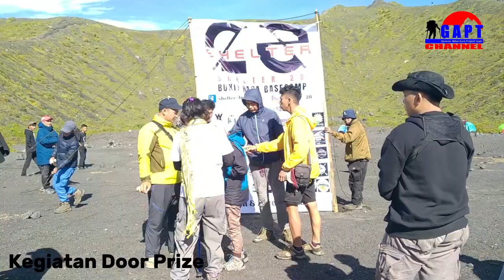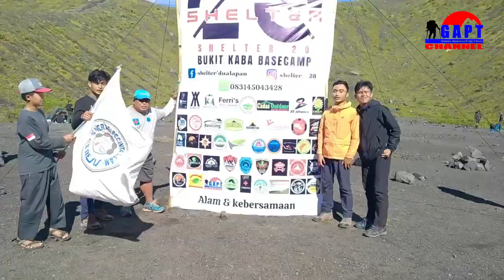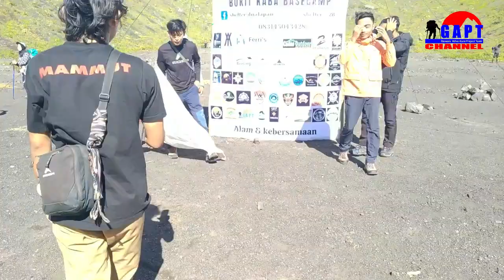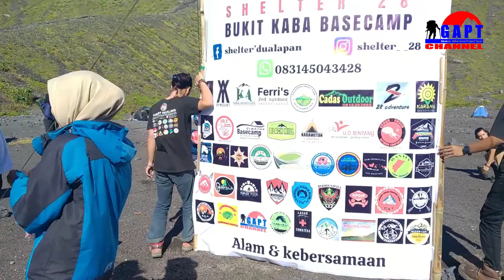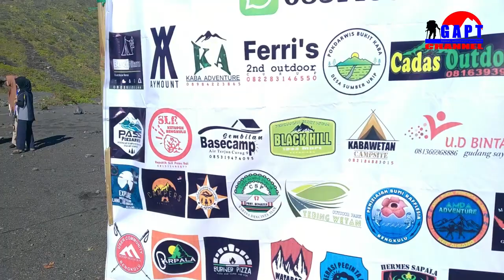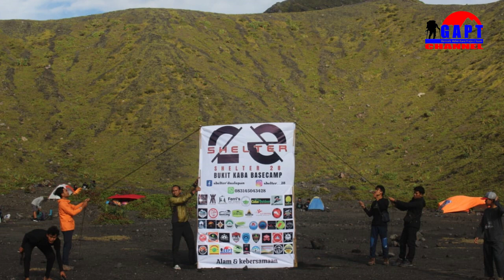Pendakian Bersama Camping Ceria Shelter 28 Bukit Kaba Curup Bengkulu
Pendakian bersama camping Ceria Shelter 28 Bukit Kaba Curup Bengkulu. Mendaki bukit Kaba Curup Bengkulu sudah menjadi rutinitas dikalangan para pendaki gunung, khususnya mereka yang berdomisili di sekitar provinsi Bengkulu dan sekitarnya.

Video : Crew Kamera @GAPT CHANNEL
From : Pendakian Bersama Camping Ceria Shelter 28 Bukit Kaba
Audio :
1. Campfire - Chris Haugen
2. Firefly - Chris Haugen
3. Vinyasa - Chris Haugen
4. Savanah Sunshine - Dan Henig
5. Skanada - Text Me Record
6. Dreaming On - NEFFEX

Location : Mt. Kaba 1.952 Mdpl. Rejang Lebong, Bengkulu, Indonesia
Editor : @rudyagustman
Gear
- Mikrophon Boya
- Tripod Zomei Q111
- Steady cam TaffStudio
Application :
- Open Camera for android OPPO A5 2020
- Kinemaster Premiere Pro CS6
- Capcut

Management  @GAPT CHANNEL
Owner, Founder, CEO : @rudyagustman